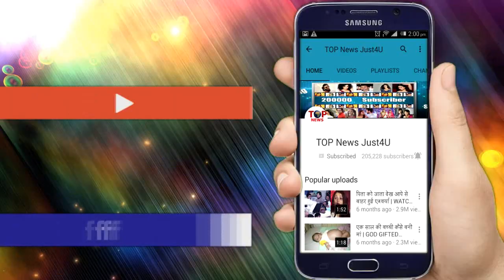BB 12 || OMG! Dipika निकली दो कदम आगे, Romil के साथ मिल कर बनाई Strategy